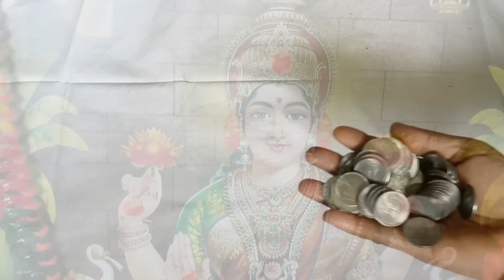వచ్చే శ్రావణమాసంలో అమ్మవారిని అందంగా అలంకరించేదానికి ఇలా కాసులమాల,గాజులమాల,చిట్టిగాజుల మాల అల్లేయండి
coinsmala banglesmala chittigajulamala beautiful decoration#banglesgarland